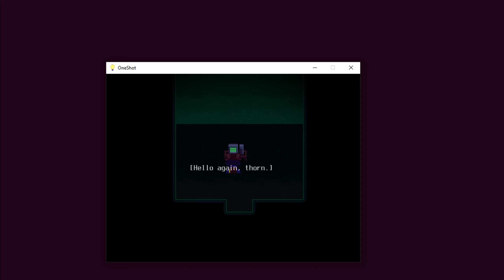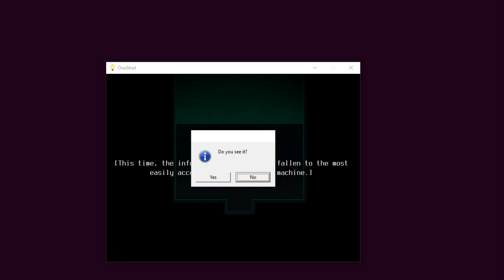Meeting a Plant Person! (OneShot) #7 (Progressing and completing tasks!)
Hi, Today I am going to continue OneShot! After exploring the glen. we came across a shepard which we decided to help. then we explored the underground tunnels and met a plant person! she does not look too well.. we may even be too late sadly... alot of to do in this video aswell!

Club#!/about